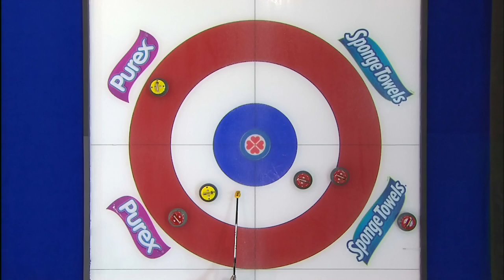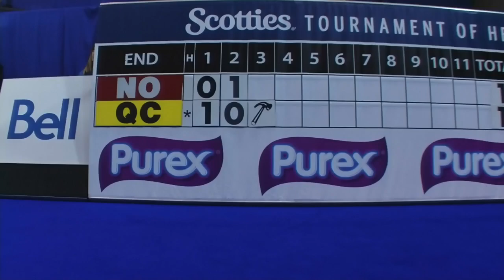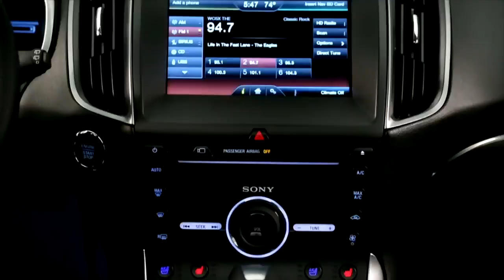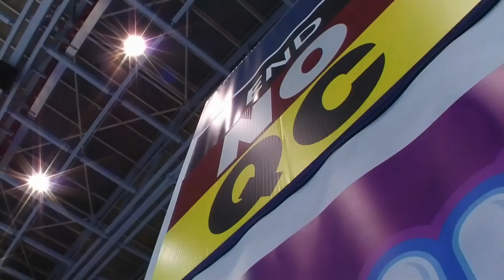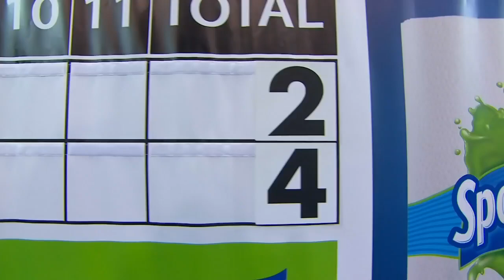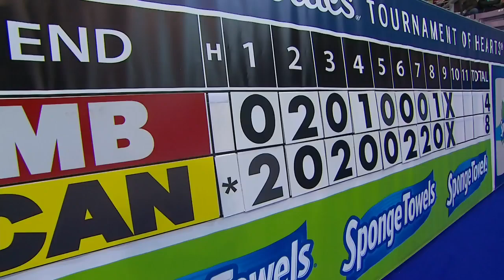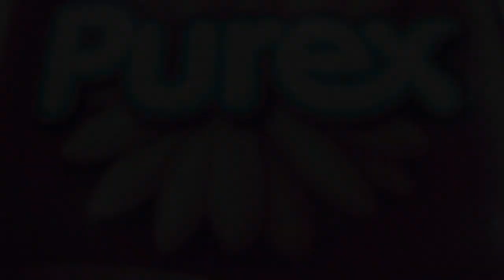Larouche (QC) vs. McCarville (NONT) - 2016 Scotties Tournament of Hearts (Draw15)